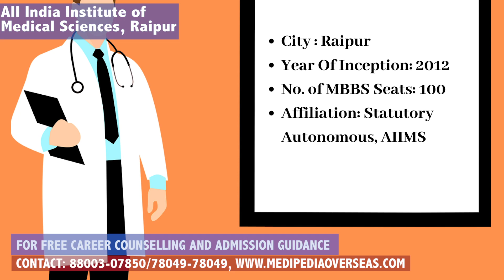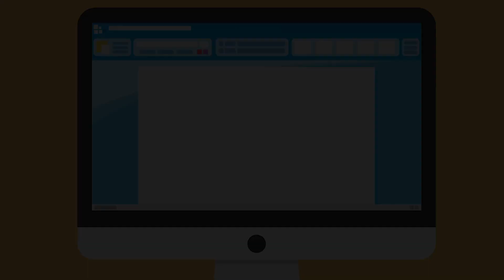MBBS in Chhatisgarh | TOP MEDICAL COLLEGES IN CHATTISHGARH | ADMISSION GUIDANCE CELL | MEDIPEDIA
MBBS in Chhatisgarh | TOP 5 Medical colleges in Chattisgarh...

1.Pt. J N M Medical College, Raipur
2.All India Institute of Medical Sciences, Raipur
3.Shri Shankaracharya Institute of Medical Sciences, Bhilai
4.Raipur Institute of Medical Sciences (RIMS), Raipur
5.Chandulal Chandrakar Memorial Medical College, Durg

This is not the listing of Top Medical Colleges in Chhattisgarh, it's the list of best Medical Colleges in Chhattisgarh as per the ratings given by our users.

We provide complete  Admission Guidance for
MBBS in India &  MBBS Abroad & All other Medical Courses
Career Counselling Since 2008 (12 years Experience)

Address: 134, First Floor ,Westend Mall ,District Centre, Janakpuri , New Delhi - 110058.